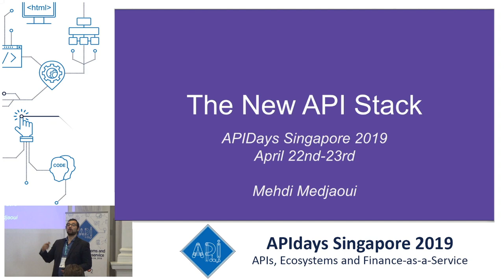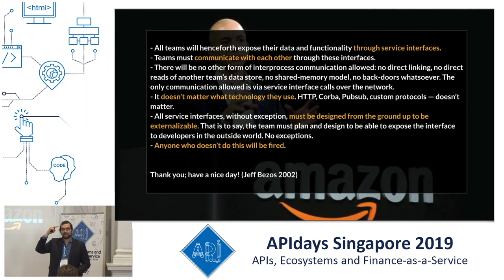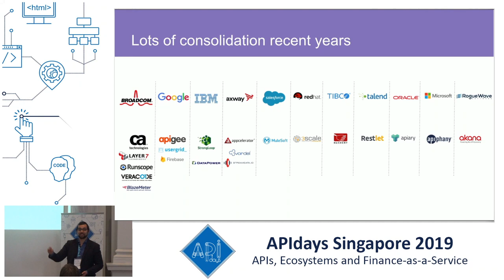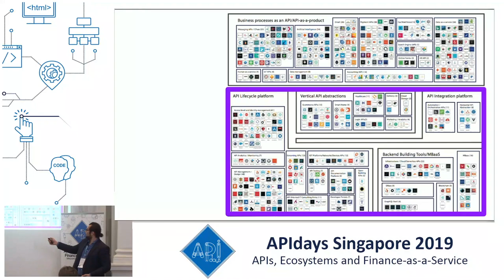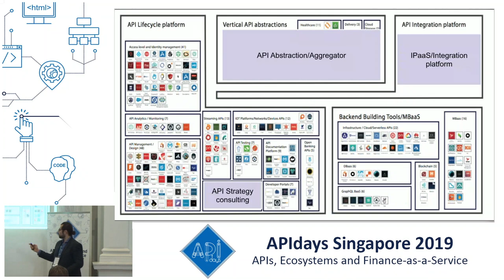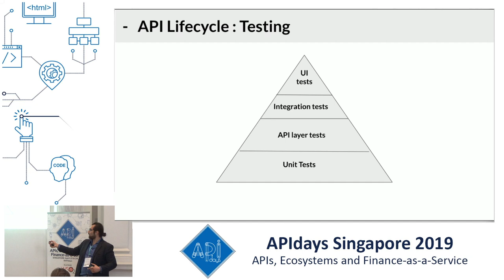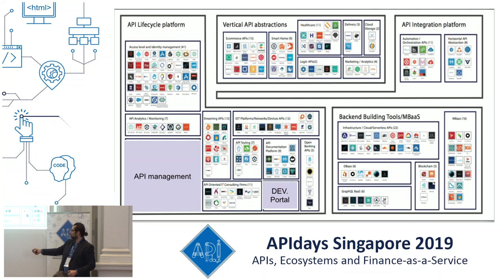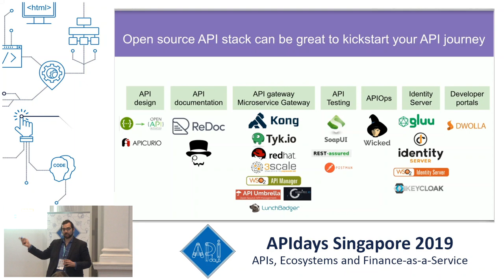The New API Stack: Mehdi Medjaoui, Chairman & Co-Founder, APIdays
The New API Stack
Mehdi Medjaoui, Chairman & Co-Founder, APIdays